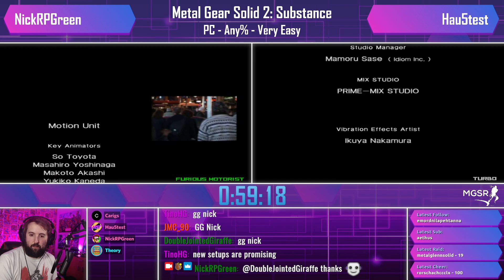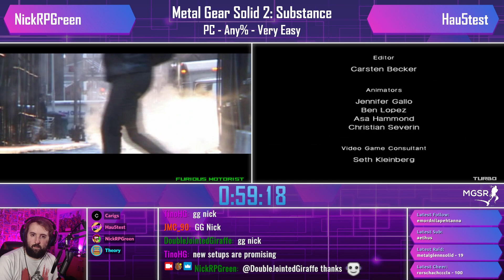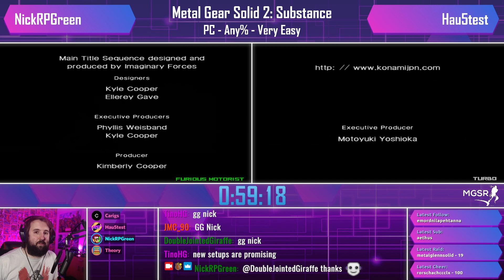Metal Gear Solid 2: Substance Speedrun Race - PC Any% Very Easy - NickRPGreen vs Hau5test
Speedrun race hosted on the NickRPStream on Tuesday 22nd December 2021.